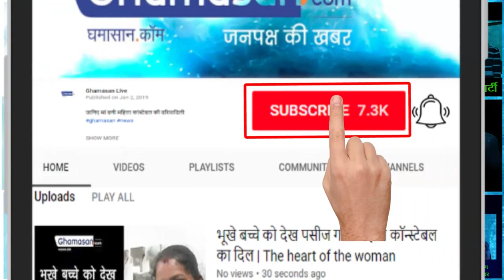रहस्य रोमांच से भरी है kailash mansarovar की यात्रा | Adventures of Kailash Mansarovar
कैलाश परिक्रमा का अपना एक अलग महत्व है | Kailash Parikrama has its own significance